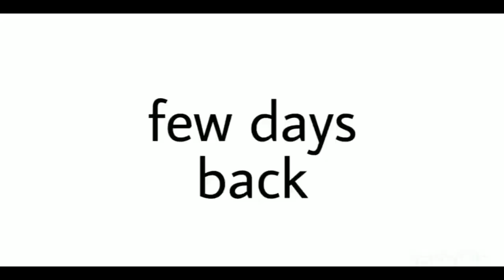ALI MOLA ALI DAM DAM |friendship video| friendship Sad| Shailesh creator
Shailesh Creator My Channel
Special Thank you Viewer
Audio: Sultan Ul Qadria Studios.
Wardrobe: Zee Dara.
D.O.P: Irfan Roy.
Post: Malik Sammer Irfan.

Song   ALI MOLA ALI DAM DAM (Transient Mix)
Artist   SULTAN UL QADRIA QAWWAL
Album  ALI MOLA ALI DAM DAM
Licensed toYouTube by   [Merlin] Symphonic Distribution (on behalf of Junoon Records); Songtrust, and 2 music rights societies
Licensed to YouTube by[Merlin] Symphonic Distribution (on behalf of Junoon Records); Songtrust, and 2 music rights societies

irfan king , pradeep dehade , rushikesh rankham, malik shaikh, ravi satpute, akash trimbhake,